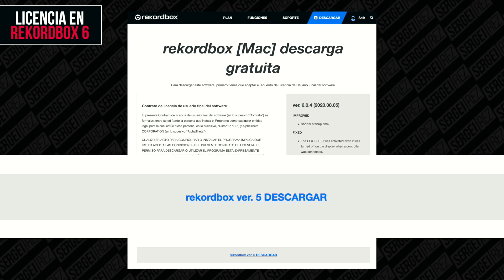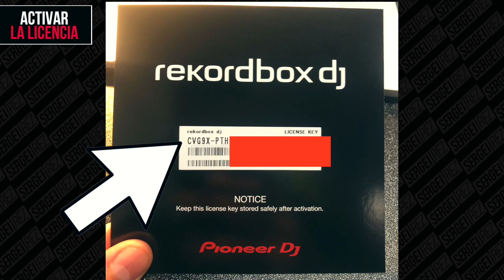2 MIN TIPS: LICENCIAS Rekordbox: traspasar, activar/desactivar...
Como no tengo más que decir por aquí. Seguidme en Instagram!

🆕 APRENDE A SER DJ CON MIS... ¡CURSOS ONLINE! 🆕

🔴 PREGUNTAS HABITUALES 🔴

↪ MI EQUIPAMIENTO DJ HABITUAL:
- Duplicador para 2 auriculares